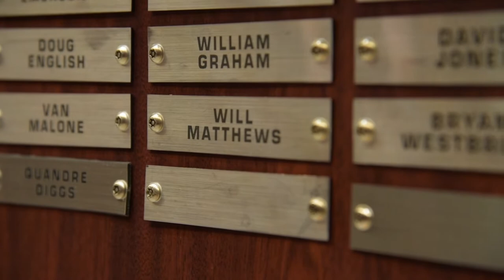Catching up with Will Matthews [June 29, 2018]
Will Matthews was a fullback for the Longhorns from 2001-04.